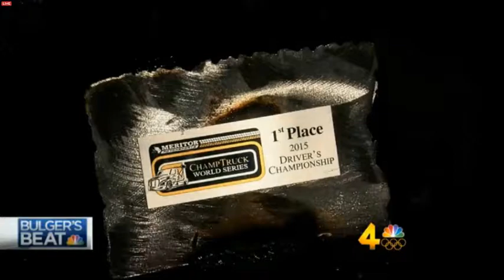Mike Morgan ChampTruck News Channel 4 WSMV Interview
Mike Morgan ChampTruck News Channel 4 WSMV Interview 4:50pm January 4, 2016.